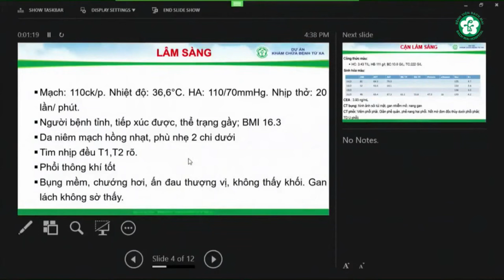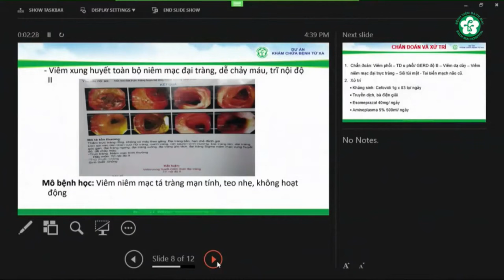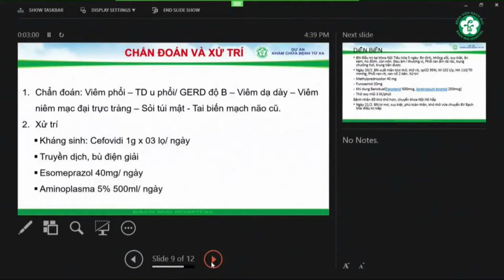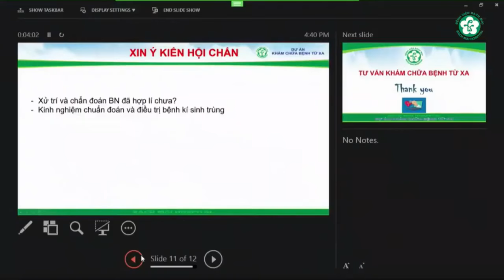Hội chẩn bệnh nhân viêm phổi, Theo dõi u phổi, viêm dạ dày, sỏi túi mật, TBMM não | BV Bạch Mai